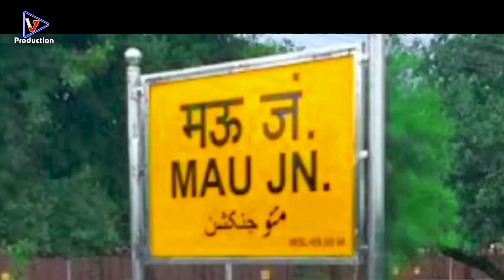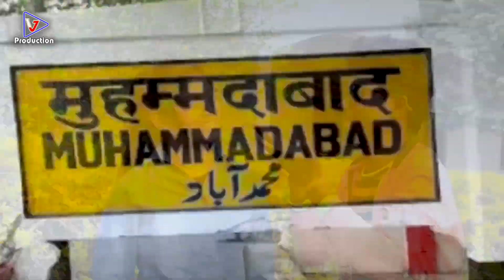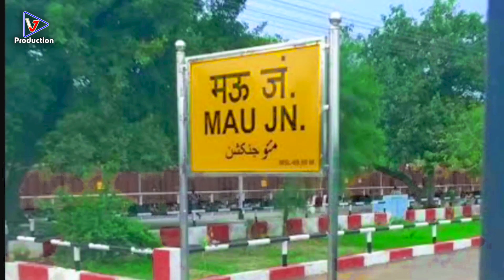का करे जिला मऊ जालू | Ka kare jila mau jalu | Ajay Rajbhar | Mau jila ka gana | Mau jila song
Welcome to JV Production Bhojpuri

Song Details
Song Title              :  का करे जिला मऊ जालू  | Ka kare jila mau jalu | Ajay Rajbhar | Mau jila ka gana | Mau jila song
Singer                     :  Ajay Rajbhar
Writer                      :  Premi Rameswar
Studio                      : JV Production
Sagayog                  :

ऑडियो वीडियो रिलीज़ करवाने के लिए  सम्पर्क करें।